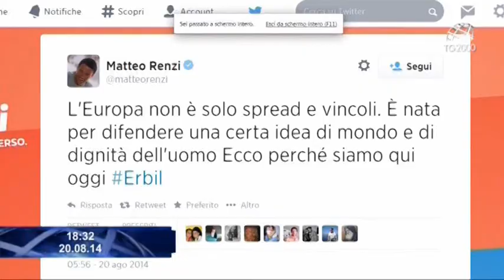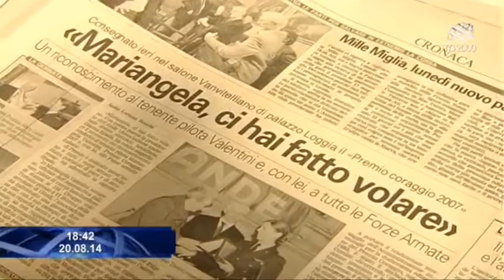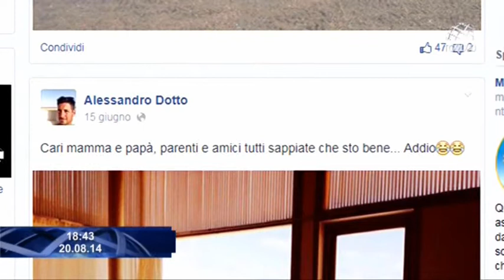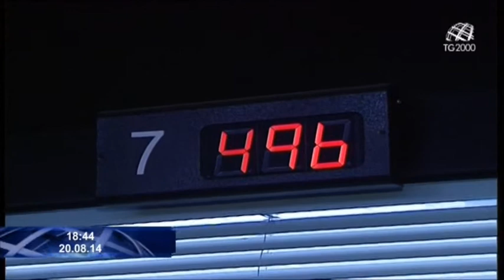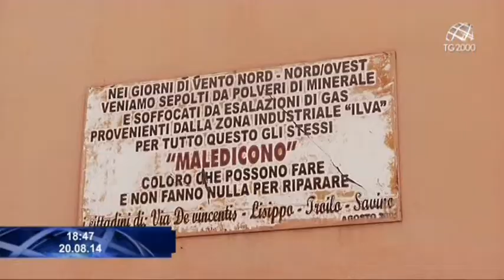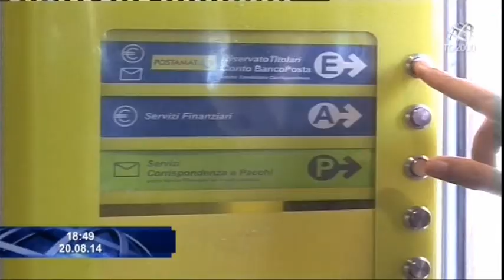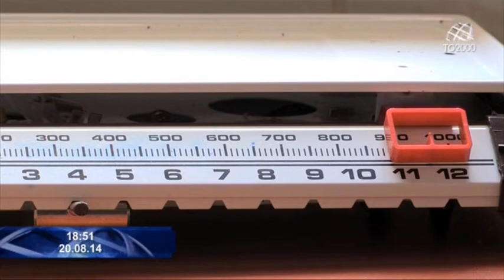Tg2000 del 20 agosto 2014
In conduzione: Beatrice Bossi e Leonardo Possati.